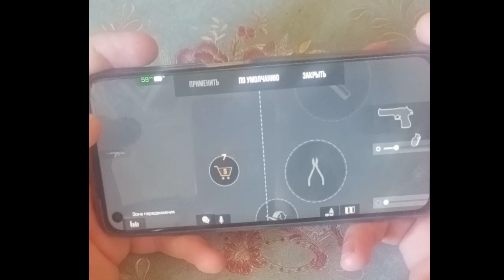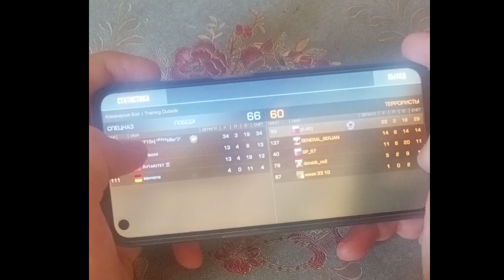МОЙ ПЕРВЫЙ HANDCAM С ТЕЛЕФОНА | HANDCAM REALME 8i | STANDOFF 2